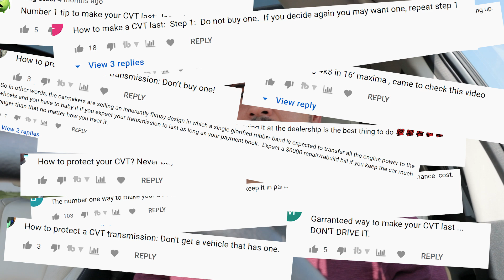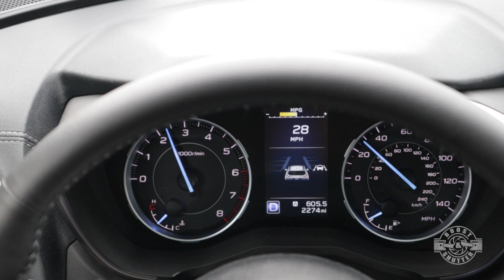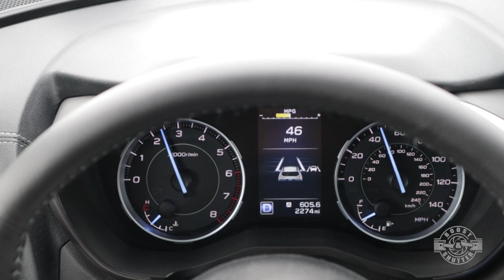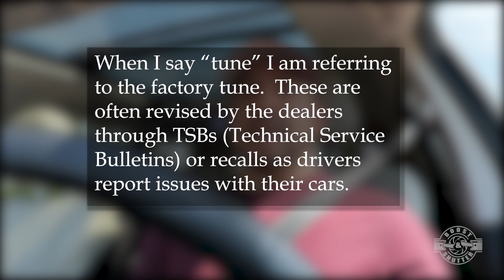CVT Issues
I go over common CVT issues that give the Continuously Variable Transmission a  bad reputation. Because CVTs have become so common it is important to understand them so that we can have a better experience with them.  Everything I go over is about CVTs in general, not a particular one.

This is my personally curated list of fantastic car products. Many of these you can see in my YouTube videos. Be sure to read the comments to see why they made the list!